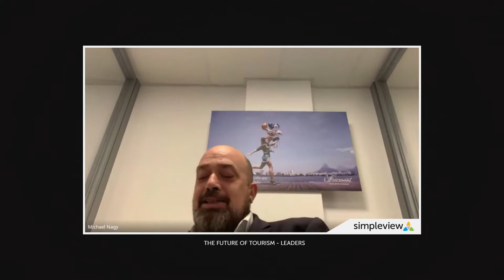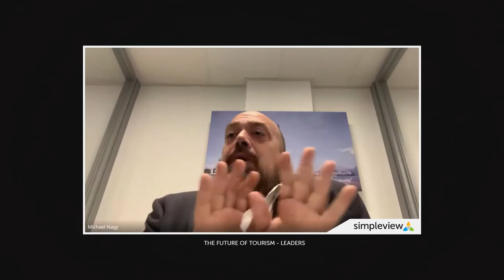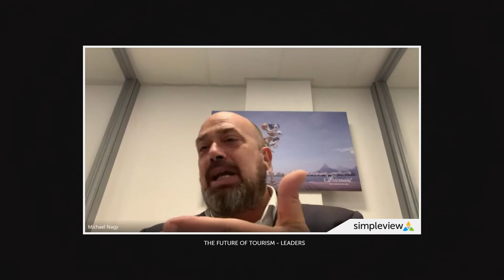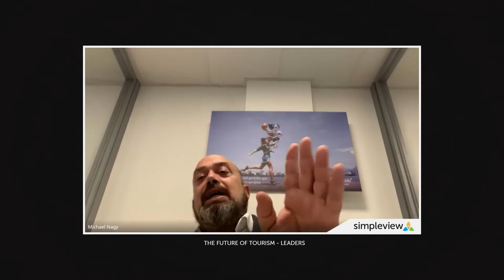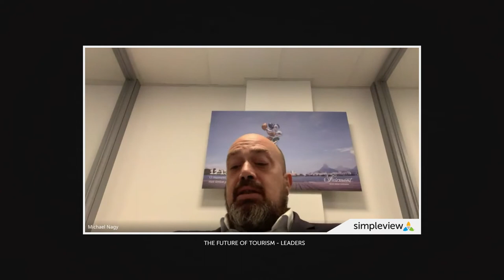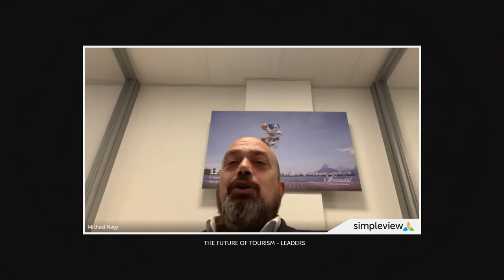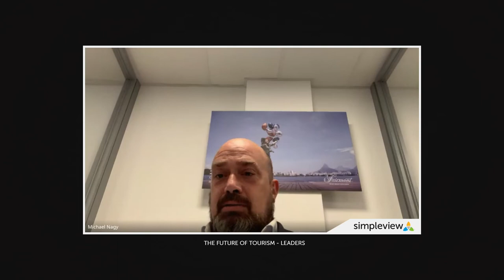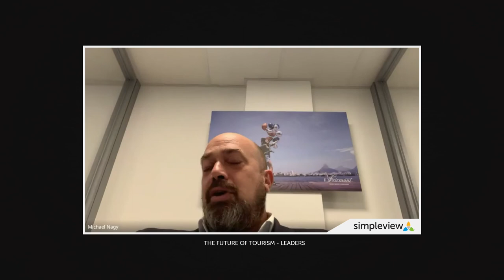Building Destination Brand Love featuring Michael Nagy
This week on the Future of Tourism, David is joined by Michael Nagy, Director of Marketing & Sales at the Fairmont RJ Copacabana in Rio de Janeiro. As creative as he is passionate, Michael shares some of the innovative responses he and his team took to keep his hotel alive and well in the hearts and minds of world travelers, including thousands of phone calls, creative live concerts and a radical approach to marketing his hotel's media and property assets.